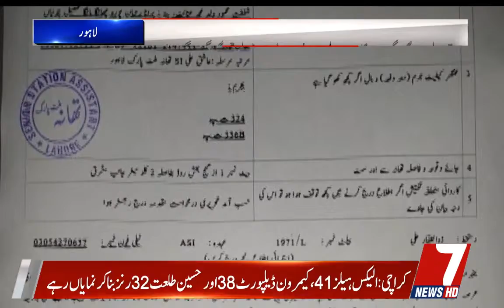Lahore: Woman ‘burnt alive by in-laws’ dies police station milat park Last statment of women/7news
Video from Malik Mushtaq Chief CRIME Repoter        7 news Lahore ## 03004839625